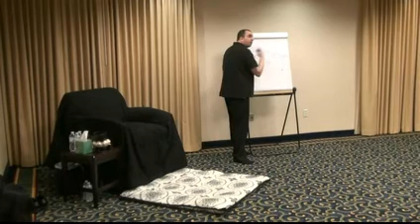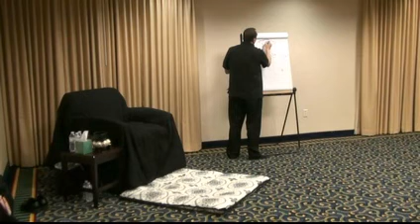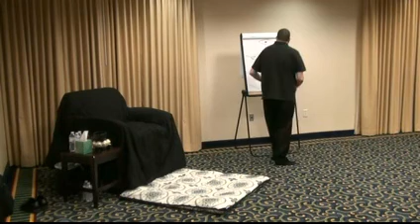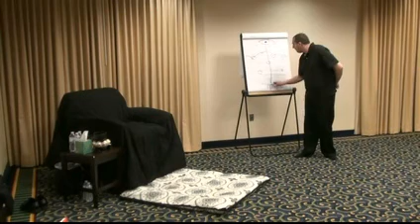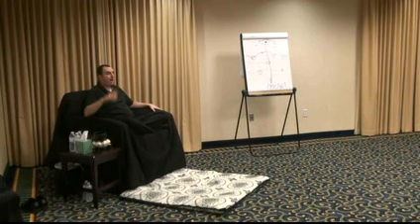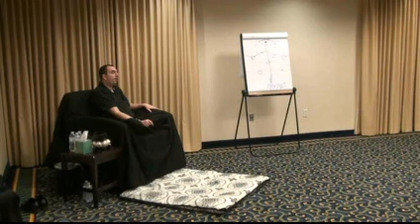Seeing through the veil of illusion 3/7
Maha Vajra's seminar to prepare clairvoyants and seers, on the nature of illusion, and the conflict between our modern society and our animal nature. If you enjoy all the free videos, please donate on my